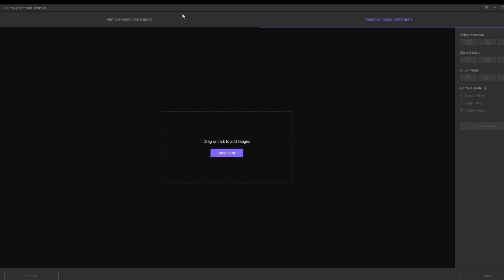Oggy Become One Punch Man In Minecraft | With Jack | Rock Indian Gamer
Thumbnail Credit - RageElixir